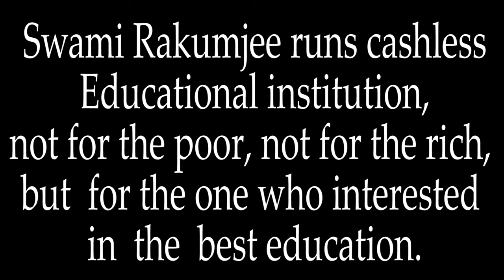{Part-2} Zen story Gateless Gate : 20 - The Enlightened Man by Swami Rakumjee.| 1385th